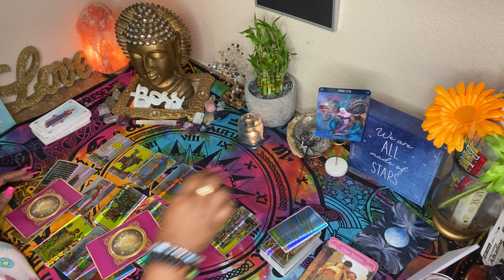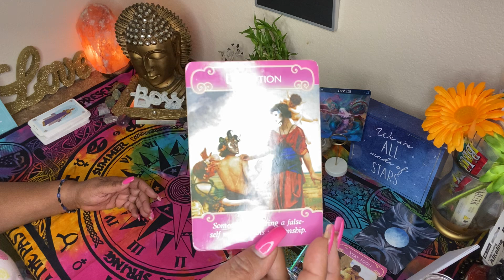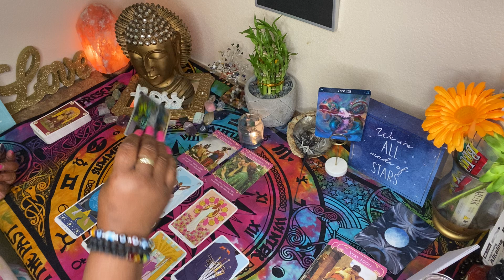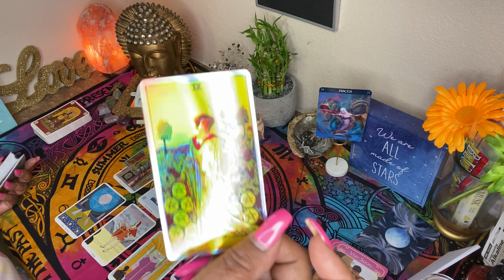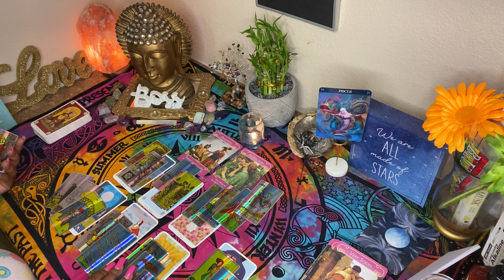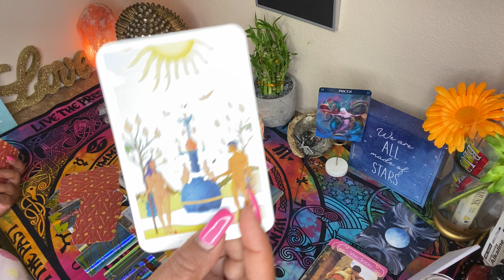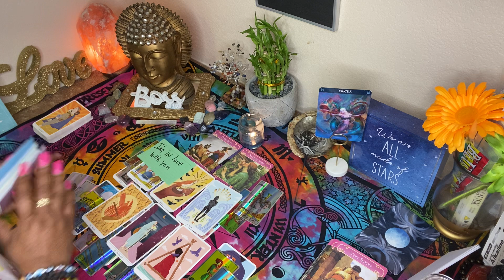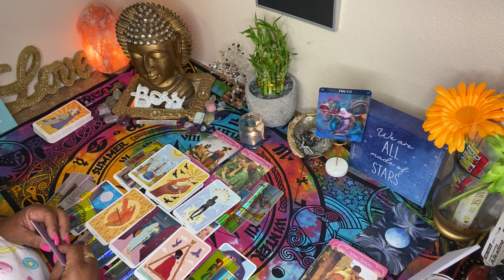PISCES ♓️ MAY 2021 ❤️ THEY SAY THEY LOVE YOU 😍